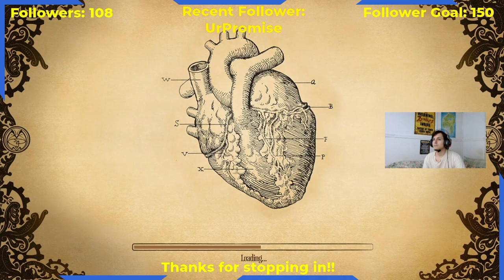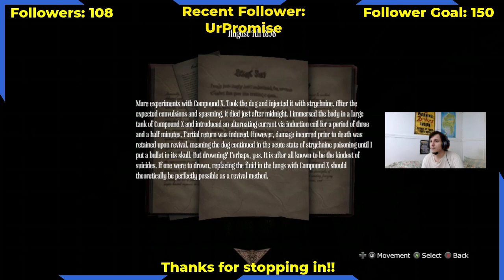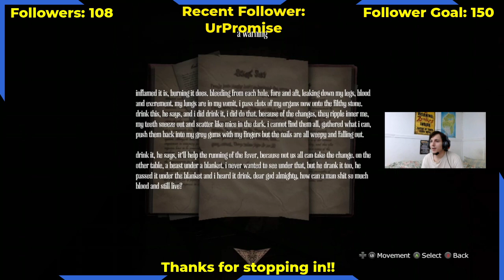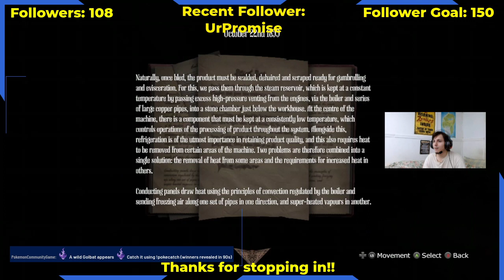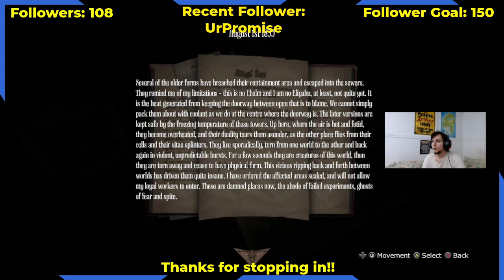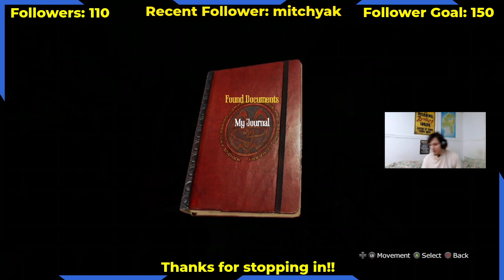Day 10 of 31 Days of SPOOKTOBER Stream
Hey gamers!!

We are continuing the Spooktober Streams with some more Amnesia Machine For Pigs.

I hope you all enjoy!!